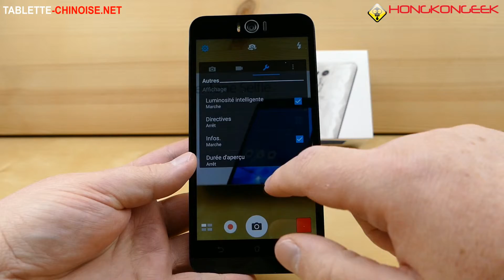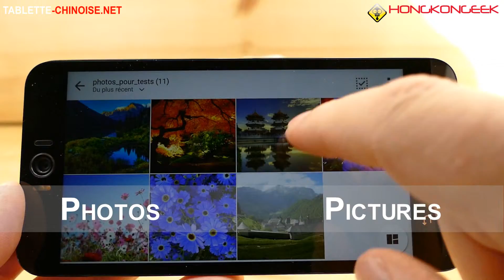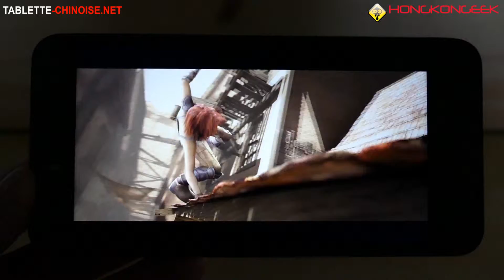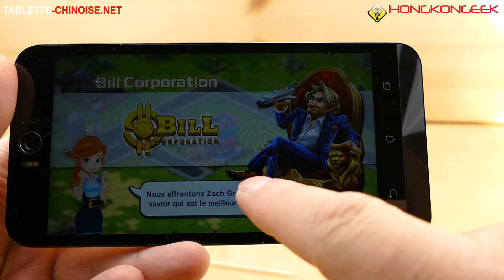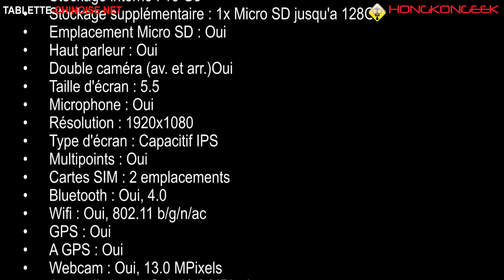Asus Zenfone Selfies